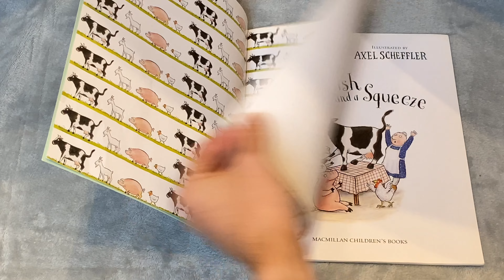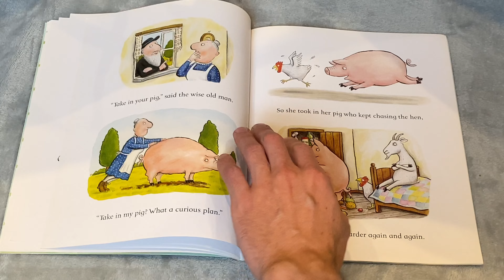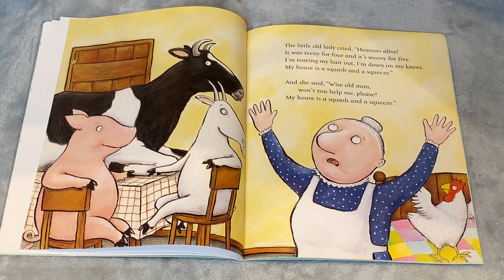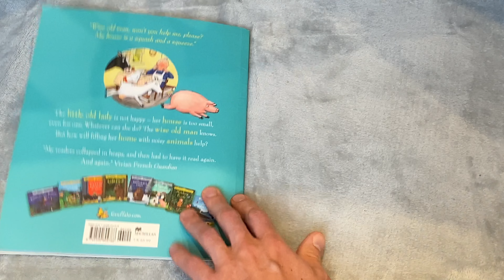A SQUASH AND A SQUEEZE ⭐️🌈 📚 Read Out Loud 4 Me!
Settle down for storytime as we read this wonderful children’s book aloud… 💫

"Wise old man, won't you help me, please? My house is a squash and squeeze."A little old lady lives all by herself in her house but she's not happy - it's just too small, even for one. Whatever can she do?

Please support everyone involved in the creation of these incredible books by purchasing your own copy for your family home or school.

A Squash and a Squeeze
The Gruffalo
The Gruffalo's Child
Stick Man
The Highway Rat
The Smeds and The Smoos
The Snail and the Whale
Room on the Broom
Tabby McTat
Zog and the Flying Doctors
The Baddies
The Ugly Five
The Scarecrows' Wedding
The Smartest Giant in Town
Charlie Cook's Favorite Book
Monkey Puzzle

Written & Illustrated by:
Julia Donaldson
Axel Scheffler